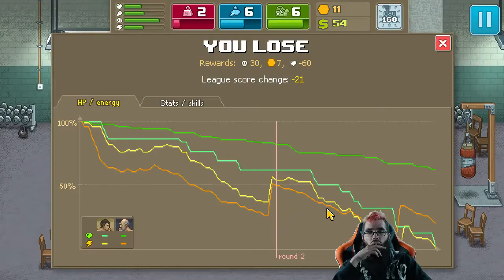Punch Club with Richard Hammer (Episode 15)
Days 155-177 of the longest run ever.